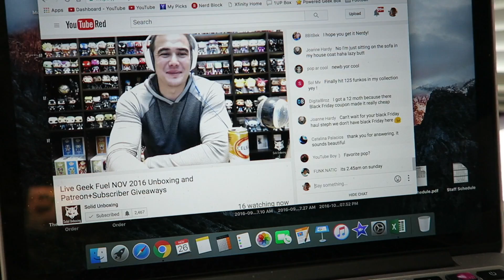Vlog 11.24.16 - 11.27.16: Black Friday + GIVEAWAY!!